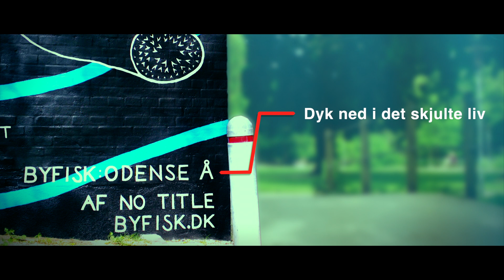Byfisk: Odense Å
Dyk ned i det skjulte...

“Byfisk: Odense Å" er et 35 meter vægmaleri af kunstneren No Title, hvor du kan opleve 22 fiskearter, som lever i hele Odense Å.

Formålet med maleriet er at synliggøre de skjulte naturoplevelser i byen og fortælle Odenses beboere om de væsener, som de deler deres by med.

"Byfisk: Odense Å" kan opleves ved bagindgangen til Eventyrhaven.

Projektet er støttet af By- og Kulturforvaltningen i Odense Kommune.

KREDITERING

Film af:
Swann Pro Motion

Medvirkende:
No Title & Iben

En stor tak til:
Fyns Laksefisk, Odense Sportsfiskerklub, Fyens Fiskeskole, Tina Mose & No Title